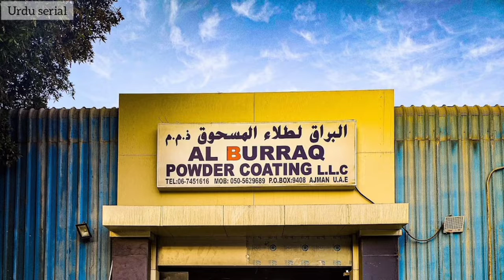UAE Dubai saturation now a day